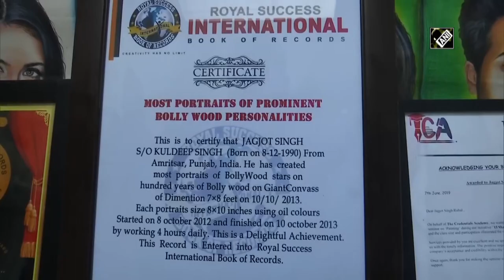This Amritsar based artist paints portrait of US President Trump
Amritsar (Punjab), Feb 22 (ANI): Amid the preparations of US President Donald Trump visit to India, an artist in Punjab’s Amritsar made a beautiful oil-portrait. Artist Jagjot Singh painted a picture of US President on a huge canvas. It took him around 20 days to complete the painting. Beautification process is underway in parts of country ahead of President Trump visit from 24 Feb to 25 Feb.